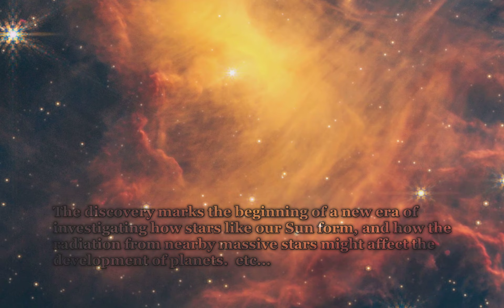Space 00074 {carinanebula3 James Webb Subtitles}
The image that was used to generate this simulation was obtained

The description of the image from the website reads as follows:

Scientists taking a “deep dive” into one of the iconic first images from the NASA/ESA/CSA James Webb Space Telescope have discovered dozens of energetic jets and outflows from young stars previously hidden by dust clouds. The discovery marks the beginning of a new era of investigating how stars like our Sun form, and how the radiation from nearby massive stars might affect the development of planets.

Dozens of previously hidden jets and outflows from young stars are revealed in this new image from Webb’s Near-Infrared Camera (NIRCam). This image separates out several wavelengths of light from the First Image revealed on 12 July 2022, which highlights molecular hydrogen, a vital ingredient for star formation.

The Cosmic Cliffs, a region at the edge of a gigantic, gaseous cavity within the star cluster NGC 3324, has long intrigued astronomers as a hotbed for star formation. While well-studied by the NASA/ESA Hubble Space Telescope, many details of star formation in NGC 3324 remain hidden at visible-light wavelengths. Webb is perfectly primed to tease out these long-sought-after details since it is built to detect jets and outflows seen only in the infrared at high resolution. Webb’s capabilities also allow researchers to track the movement of other features previously captured by Hubble.

etc...

Credit:

NASA, ESA, CSA, and STScI, J. DePasquale (STScI)